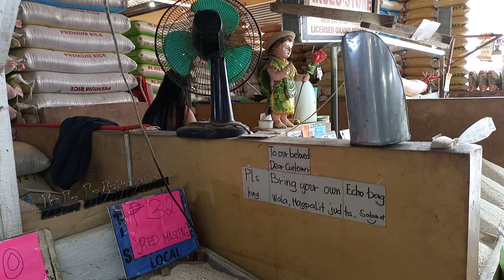Mamimigay kami ng konting grocery at magbili ng feeding sa mga bata.Part 2